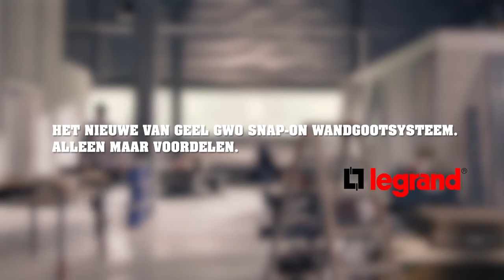Legrand - Van Geel GWO Snap-on stalen wandgootsysteem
De Van Geel GWO Snap-on stalen wandgootsysteem, Alléén maar voordelen! Snel, stijlvol, duurzaam en kostenbesparend. Bekijk de wandgoot op